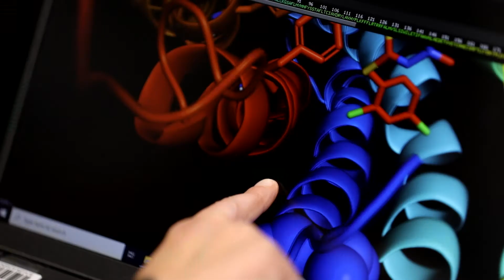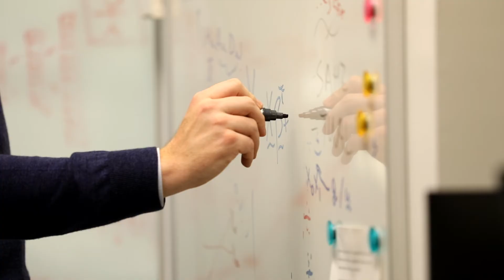Medical research - Inspired by discovery and driven by purpose (this video doesn't include captions)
In this video, we invite you to meet some of our world-leading scientists, as they talk about a future where:

• using bioinformatics will help improve breast cancer diagnosis

• insulin injection is no longer the only treatment for type 1 diabetes

• we can correct genetic mutations, before the effects are felt

• a broken hip doesn’t mean a one-way trip to hospital

• we can replace a diseased liver with an organ grown in a lab dish.

Our scientists also research other cancers, heart disease, type 2 diabetes, dementia and lipoedema.

Our more than 200 staff and students know that without new knowledge, there will be no new breakthroughs, no new treatments and no cures.

We undertake medical research, for the good of all.

*This video does not include captions. To view this video with embedded captions please click on this link or enter the url